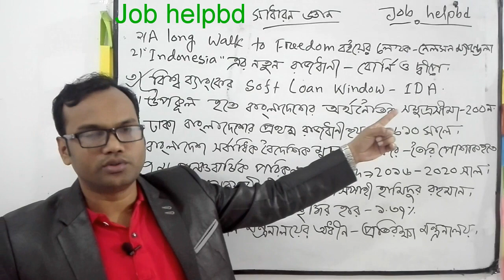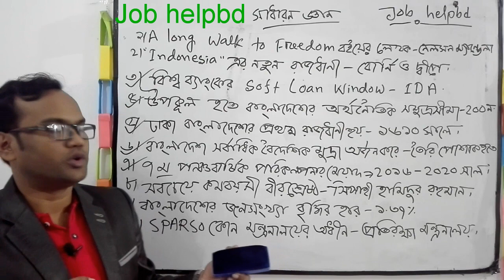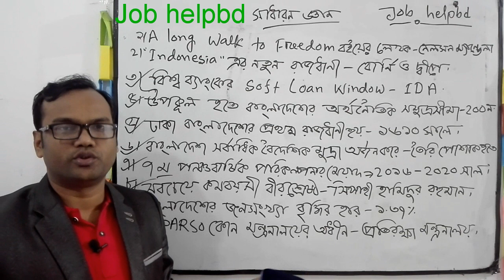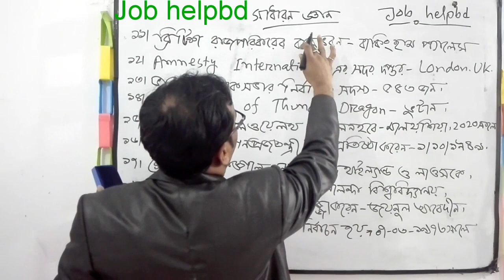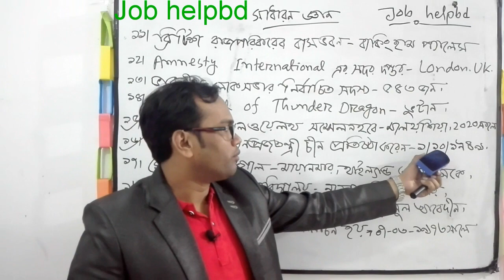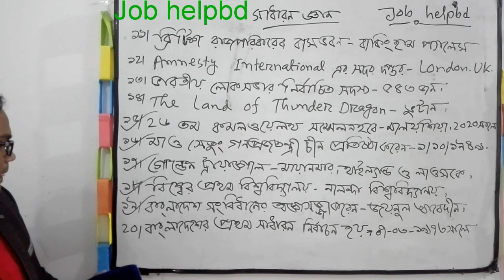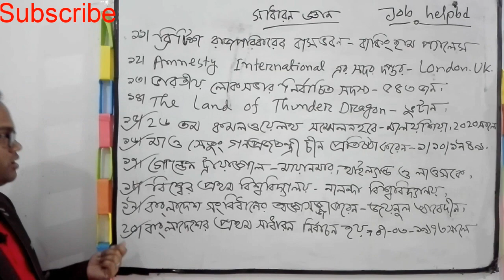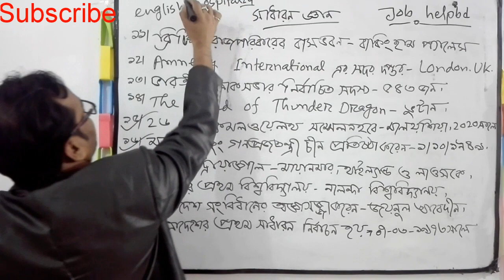সাধারন জ্ঞান বাংলাদেশ ও আন্তার্জাতিক♥ General Knowledge||Babgladesh and International Affairs♦Tricks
সাধারন জ্ঞান বাংলাদেশ ও আন্তর্জাতিক। General knowledge. Bangladesh and International Affairs. Tricks

1.Must থাকলে তার পরিবর্তে ।
Example: Everybody must believe in single God.

2.  Every+Noun/Pronoun.

Exam: Everybody loves flowers.

3.Only/alone থাকলে।

4.Always থাকলে।

Exam:We are always attentive to study.

5.As soon as থাকলে।

Exam:As soon as we reached the station,the train started to run.

6.As……as থাকলে।

Exam:Bithi is as cute as a doll.

7.Sub+A.V.+Ext.

1.Can not but+V1/Can not help+V1+ing .
Exam:Everybody can not but believe in single God.

2.There is no+N/P+but+verb+Ext.

Exam:There is nobody but loves flowers.

3.None but(ব্যক্তি বুঝাতে), Nothing but(বস্তূ বুঝাতে),Not more/Less …than (সংখ্যা বুঝাতে)

4.Never +মূল শব্দের বিপরীত শব্দ।

Exam:We are never inattentive to study.

5.No sooner had +subj.+V3+ext.+কমার স্থানে than+2nd clause.

Exam:No sooner had we reached the station than the train started to run.

6.Not more/Less ……than.

Exam:Bithi is not less cut than a doll.

7.Sub+A.V.+not+মূল শব্দের বিপরীত শব্দ বসে।

Degrees of Adjectives/Comparison of Adjective

Adjective এর যে  form দ্বারা কোন Noun /Pronoun এর দোষ/গুনের তুলনা বা তারতম্য/কম-বেশি বুঝায় তাকে Degrees of adjectives বলে।

Degrees of Adjective এর ক্ষেত্রে দুটি Noun /Pronoun এর মাঝে তুলনা করে একটিকে কম ও অন্যটিকে বেশি বলা হয়।

Classification: 3 kinds
চেনার উপায়ঃ কিছু কিছু words দ্বারা এসকলsentence চেনা যায়।আবার sentenceপরিবর্তনের সময় ও এগুলো ব্যবহার করতে হয়।Those words are given below:

Positive Comparative Superlative

No other Than any/all other The+Adj.

Very few Than most/many other One of the+Adj.

So/as…..as Than

Structure:
1.A.Positive:No other+N/P(কম)+verb+so/as+Adj.+as+N/P(বেশি)+Ext.

Example:No other river(কম )is as long as the Meghna(বেশি ) in Bangladesh.

B.Comparative:N/P(বেশি )+verb+Adj.+than any/all other+N/P(কম )+Ext.

Example:The Meghna is longer than any other river in Bangladesh.

C.Superlative:N/P(বেশি)+verb+the+Adj.+N/P(কম)+Ext.

Example:The Meghna is the longest river in Bangladesh.

2.A.Positive:Very few+N/P( কম )+verb+so/as+Adj.+as+N/P(বেশি )+Ext.

Example:Very few countries are as populous as  China in the world.

B.Comparative:N/P(  )+verb+Adj+than most/many other+N/P(  )+Ext.

Example:China is more populous than most other countries in the world.

C.Superlative:N/P+verb+one of the+Adj.+N/P+Ext.

Example:China is one of the most populous countries in the world.